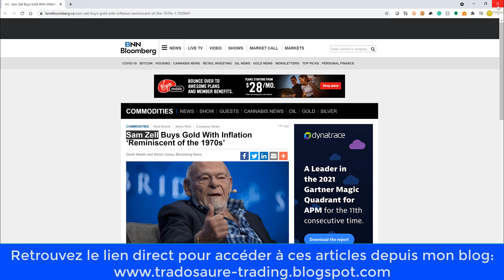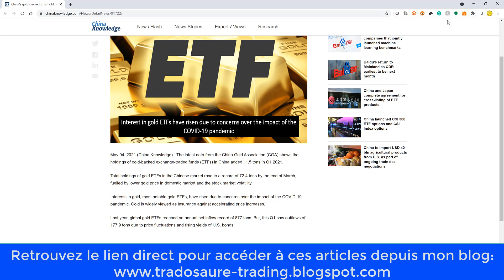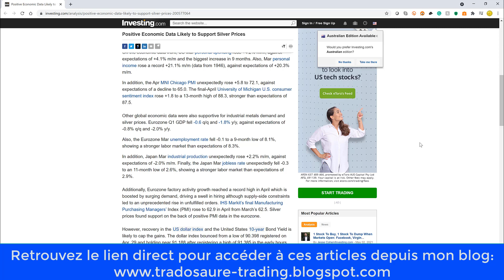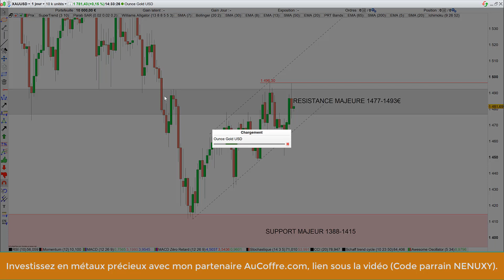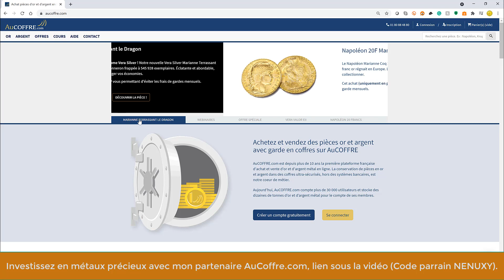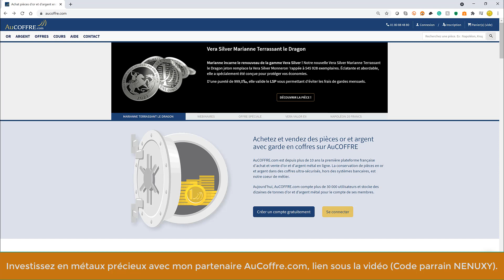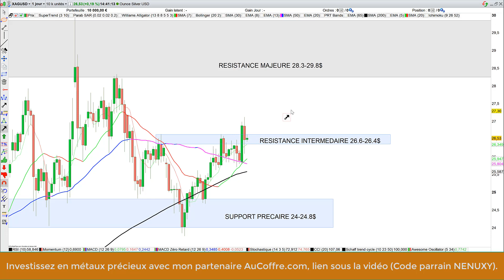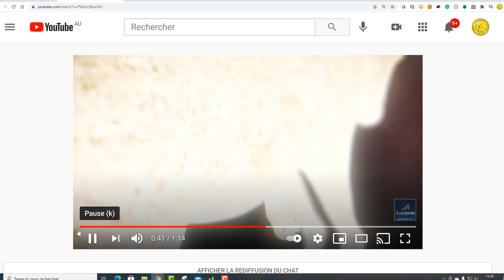Or et argent: actualités et mise à jour stratégique 05/05/21)